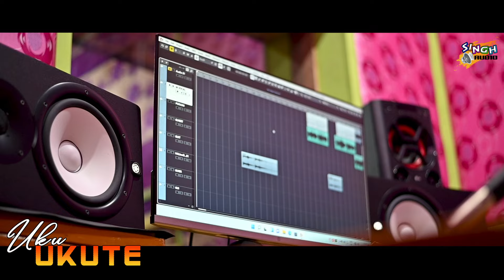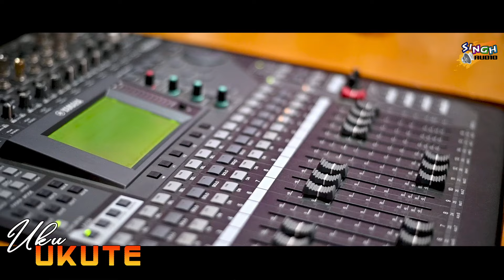Uku Uku te ! 🆕 Romantic Video Song 2023 ! Royal Bhanu and Jamuna Tudu ! Raju Singh !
Uku Uku te(New Santali Romantic Song)

Hi Everyone !

Song Credits ...
🎼 Song Title - Uku uku te
🎙️ Singer - Royal Bhanu & Jamuna Tudu
✍️ Lyrics - Sanjay Murmu(Bengal Balta)
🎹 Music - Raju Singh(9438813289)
🥁 Programming by Raju Singh
🎧 Mixing & Mastering- Raju Singh
⏺️ Recorded at Singh Audio,Baripada
💰 Producer _ Teresa Singh
📽️ Dop & Edit- Ruben Murmu
🎨 Poster By Aks Films

Hands.
Octopad - Lambudhar Hansda
Piano - Raju Singh
Dholok And Dhol - Bapi Bhai
Genre - Romantic Song
Language - Santali
Label - Singh Audio
Special Thanks to Ruben Murmu,Ashwini Singh, Pradeep Purty, Champarani Hembram and Sunil Hembram, Royal Bhanu, Sanjay Murmu.

All Copyright Reserved @singhaudio

 *"Anty-Piracy Warning"*